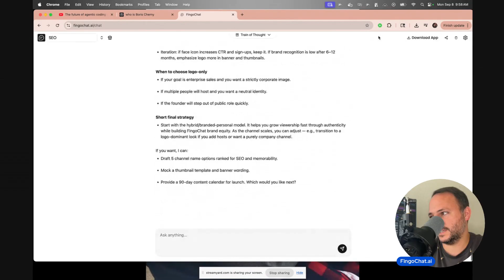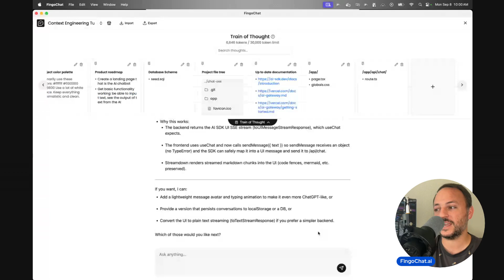"AI won't replace coders..." - Boris Cherny (Anthropic, Claude Code)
Anthropic's Boris Cherny (Claude Code) explains why he thinks you should still learn how to code, even with all the AI advancements.